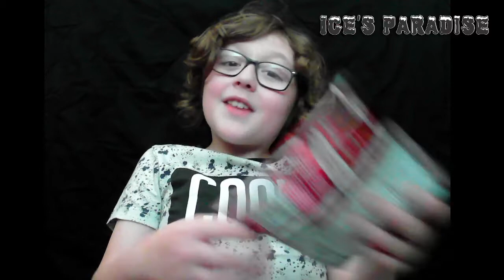Halloween and a surprise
Chatting about my Halloween when I get surprised by LadBaby Walkers Sausage Roll Crisps